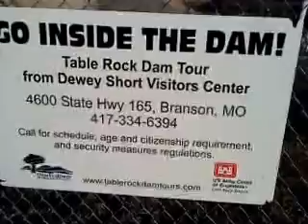TABLE ROCK DAM.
FILMED ON LOCATION IN BRANSON,MISSOURI ON NOVEMBER 14,2012 {WEDNESDAY}.